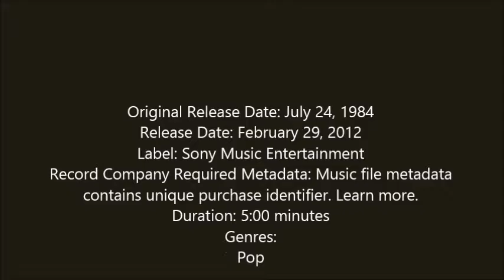Careless Whisper by George Michael